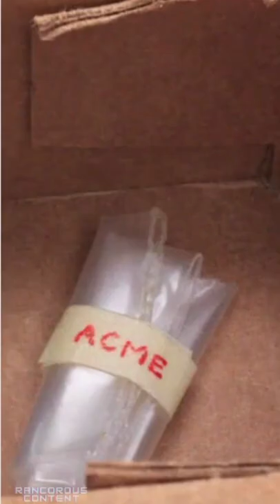Coyote and the Road Runner Coyote i am done with this.😥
Coyote and the Road Runner
# Coyote i am done with this
Road Runner
Road Runner